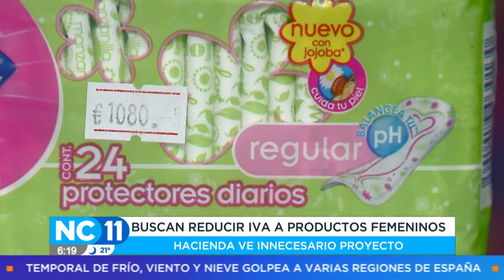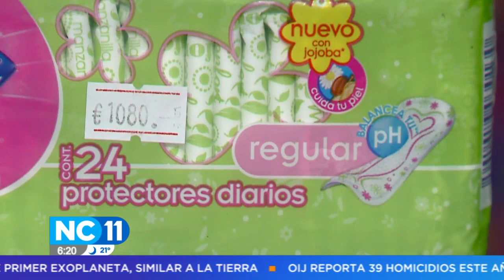Ministro de Hacienda ve innecesario proyecto para reducir impuesto en productos de higiene femenina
El ministro afirmó que la actualización de la canasta básica tributaria tiene en cuenta estos productos; los mismos tendrían un IVA del 1%.
Las declaraciones del ministro generaron rechazo en algunas diputadas de la Asamblea.